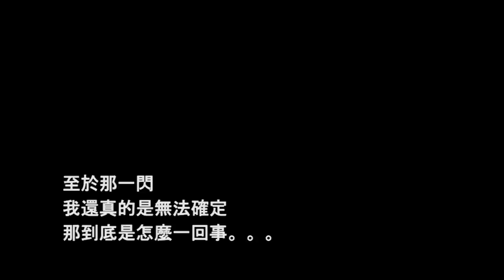都市傳說驗證｜凌晨兩點近距離照鏡子，竟然出現這種恐怖現象？！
時常會看到有很多的Youtuber都會拍這種都市傳說驗證的影片，所以就想說我也來拍一個. Ermmm...但我真的沒想到會出現這種恐怖的現象. 現在一想起突然又起雞皮疙瘩了～～～
（大家千萬不要試！這種東西真的不是玩玩的. 拜託...）